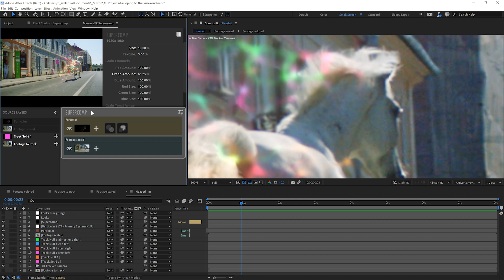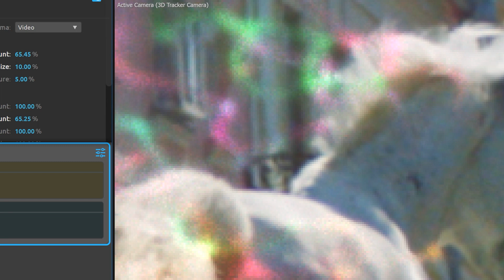Easily control and match grain (per layer) with Supercomp!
You asked for more Supercomp tutorials! In this quick tutorial for Tip Tuesday, Michael shows you how to control your grain in Supercomp. Build grain into your CG elements for better visual effects compositing when matching to footage - a handy VFX tip!